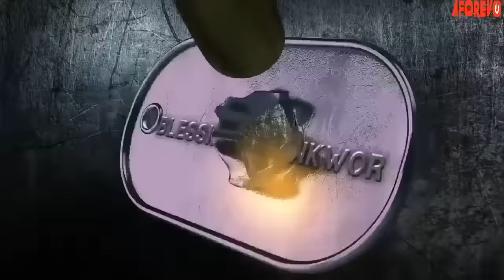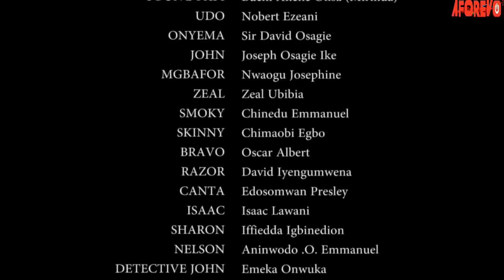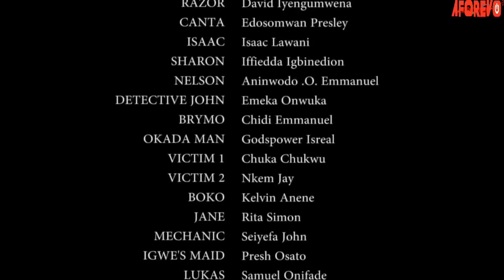THE GANG PRESIDENT - A Nigerian Action Movie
In this Nigerian movie, Magazine (Zubby Micheal) is at logger head with his boss. What could be the course of their problem? Watch as they go to battle it out
cast:
Zubby Micheal, Chizzy Allichi Hayez Achu